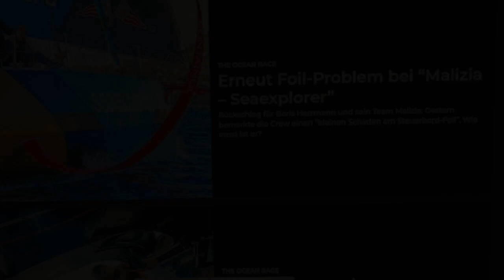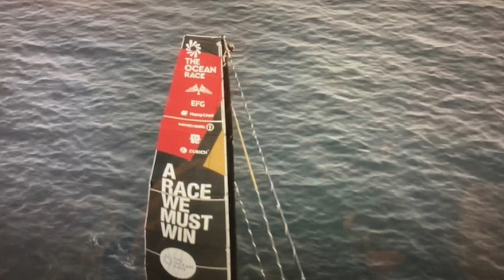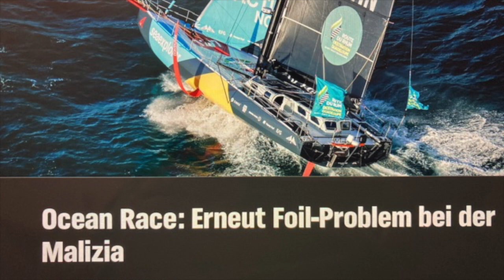OCEAN RACE - da passt was zusammen (02.02.2023)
Da passt was zusammen? Nun, das Problem der Foils auf der Mailizia und der Song von Torsten Goods: NOBODY KNOWS THE TROUBLES I HAVE SEEN. Shit happens. Die Bilder und Texte zeigen was hier gemeint ist.

Musik: Torsten Goods - Nobody Knows The Troubles I Have Seen
Berarbeitung: Jochgem Laabs